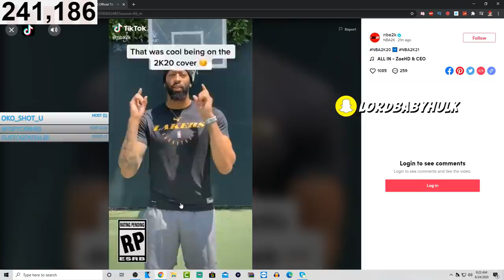NBA 2K21 JUST REVEALED THIS CRAZY NEWS...